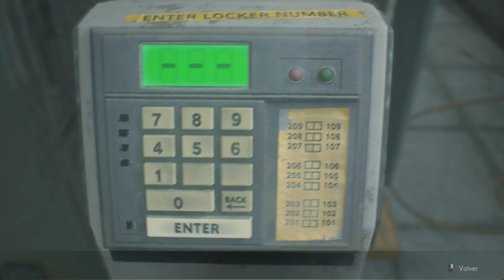Resident Evil 2 REMAKE - PREPARATIVOS ANTES DE SALIR - RE2 GAMEPLAY ESPAÑOL #9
RE2 - En este gameplay en español me doy una última vuelta por la comisaría antes de salir para conseguir la magnum y una mejora para nuestra confiable pistola.